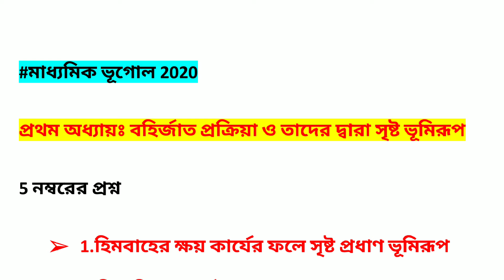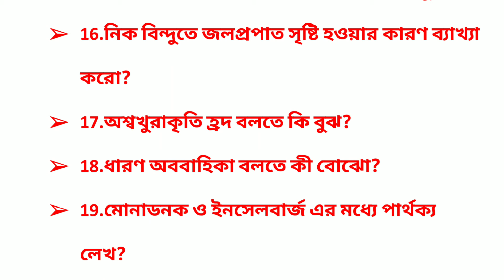Madhyamik geography suggestion 2020/ প্রথম অধ্যায়ঃ বহির্জাত প্রক্রিয়া ও তাদের দ্বারা সৃষ্ট ভূমিরূপ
Madhyamik geography suggestion 2020/মাধ্যমিক ভূগোল সাজেশন 2020/দশম শ্রেণীর ভূগোল সাজেশন 2020/ মাধ্যমিক ভূগোল প্রথম অধ্যায় বহির্জাত প্রক্রিয়া ও তাদের দ্বারা সৃষ্ট ভূমিরূপ থেকে যে সমস্ত প্রশ্ন গুলো পড়তে হবে 2020 জন্য/It is very useful for class 10th/West Bengal Board of Secondary Education।